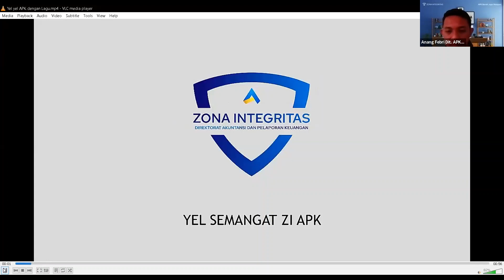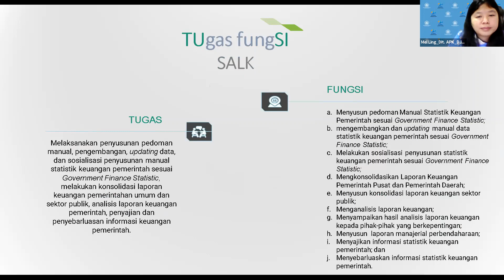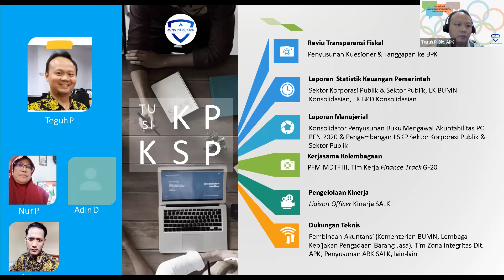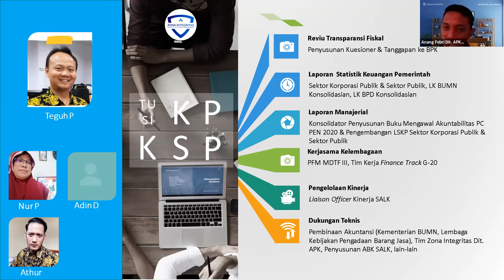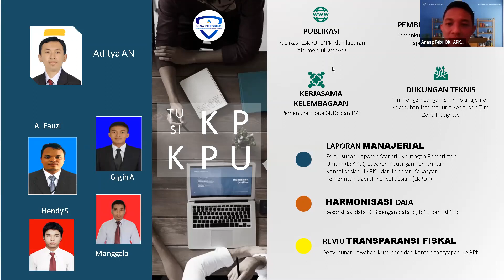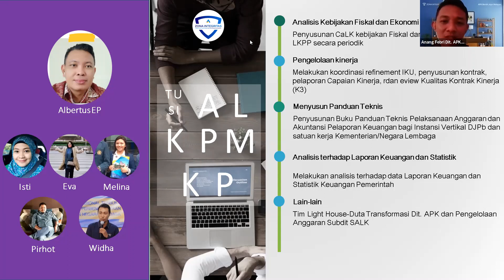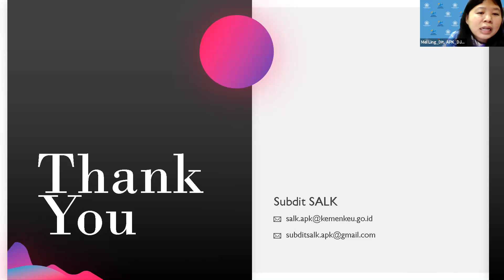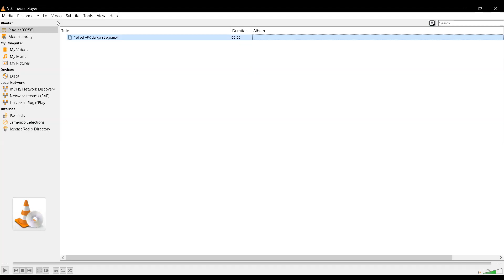InspiraZI Edisi Pengenalan Subdirektorat SALK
Dalam upaya pembangunan Zona Integritas Menuju Wilayah Bebas dari Korupsi (ZI WBK), Direktorat Akuntansi dan Pelaporan Keuangan secara rutin mengadakan kegiatan Inspirasi Pagi Membangun Zona Integritas (InspiraZI) yang diikuti oleh seluruh pejabat dan pegawai pada Direktorat APK dengan beragam topik, mulai dari inspirasi dan motivasi untuk menunjang pelaksanaan pekerjaan maupun informasi pengenalan pekerjaan yang sedang dilaksanakan pada setiap unit. Berikut video InspiraZI edisi pengenalan Subdirektorat Statistik dan Analisis Keuangan (SALK) pada Direktorat APK.

Mari dukung Direktorat APK menuju Zona Integritas Menuju Wilayah Bebas dari Korupsi!

APK Bersih Jujur Melayani

INSTAGRAM OFFICIAL
direktoratapk